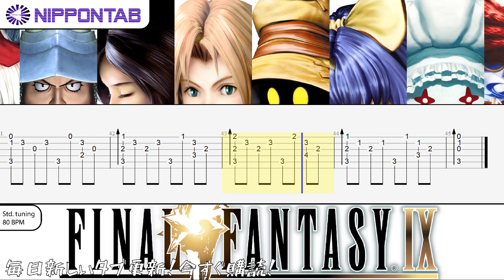【Guitar TAB】〚FF9 / Final Fantasy IX〛Frontier Village Dali 辺境の村 ダリ - ファイナルファンタジーIX ギター tab譜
- ファイナルファンタジーIX FF9 の「辺境の村 ダリ」の ギター tab譜  コード & tutorial です
Final Fantasy IX - FF9 Frontier Village Dali guitar Tab